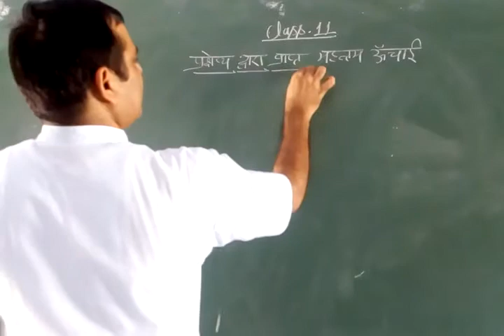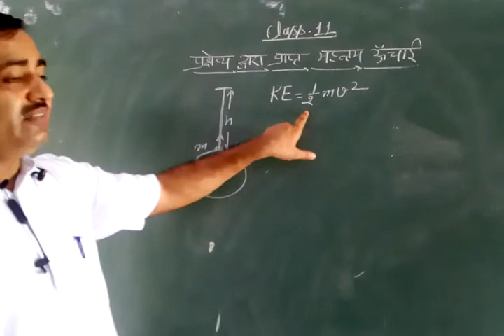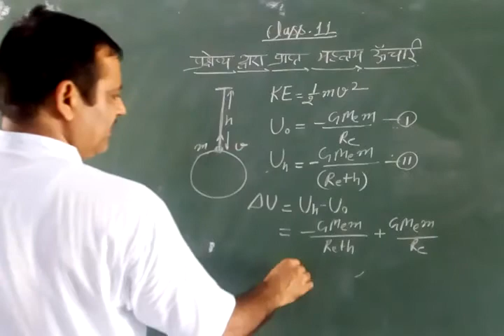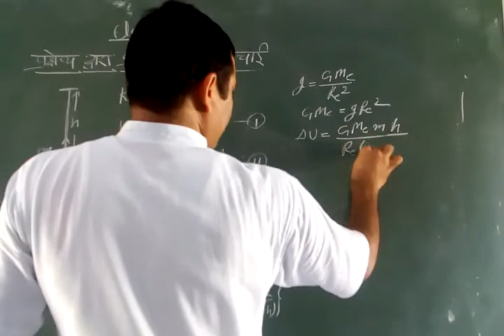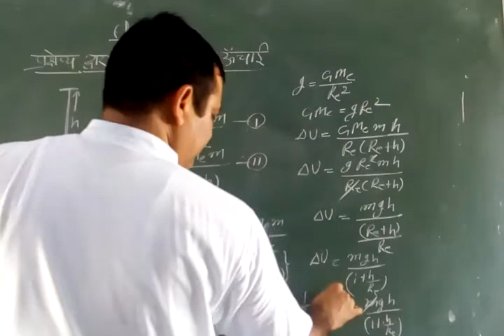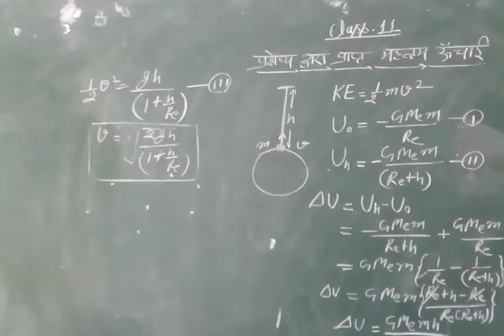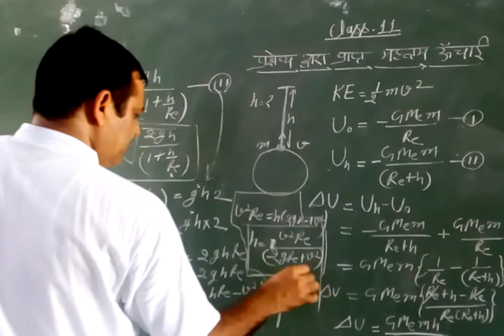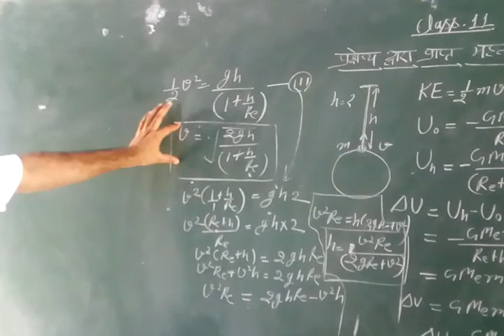Gravitation(maximum height attained by a projectile) class-11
by Pradeep Kumar Gupta